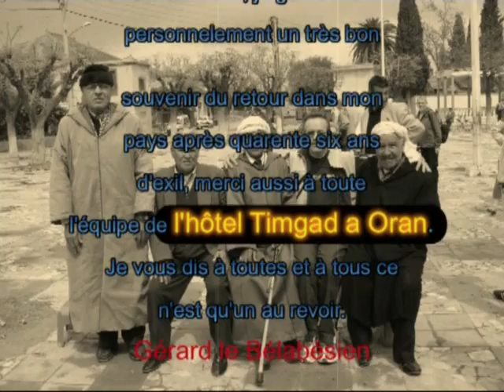l'Algérie et les pieds noirs Retour aux sources 15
click on the link below to subscrib